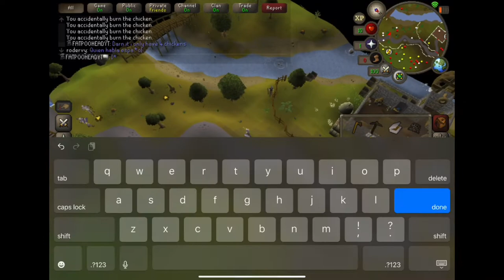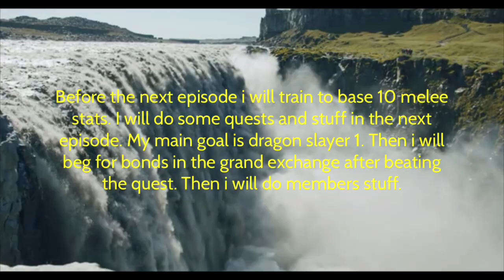Runescape Awesome ironman episode #1 | Stronghold of security, cabbage cape, rainbow scarf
Hello i am fat poo head one of the greatest runescape pvmer ever (Famously known for killing elvarg and only needing to eat 4 anchovy pizzas, i was only level 30 attack, strength and defence, had adamant armor). Im also good at pvp i have made it to the top 2 in the last man standing minigame two times. I havent won yet. But one day i will. This is my awesome ironman series. It is currently f2p but when i beat dragon slayer 1, i will beg for bonds in the grand exchange. I will probably find success, i have begged for bonds before, and it worked. This series is mobile only, no talking, and awesome music will always be playing. This video contains the songs Close to the edge by yes and Break on through (to the other side) by the doors. In this video i did the stronghold of security with bravery and courage, i only had 6 food items and a level 4 combat level. Sorry if the text at the end of the video goes away too fast, before you can even read it. I didnt realize. I am sorry.